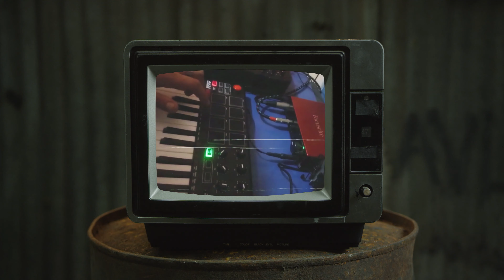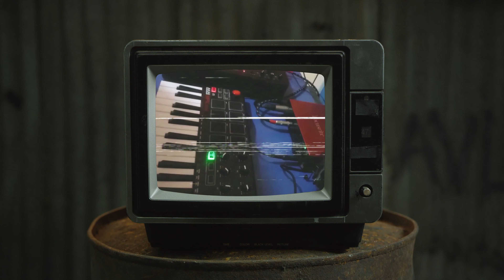SEOCAE - DISPERSO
BEAT / SCRATCH / MEZCLA / MASTER POR SEOCAE